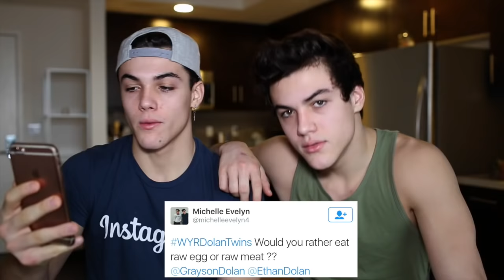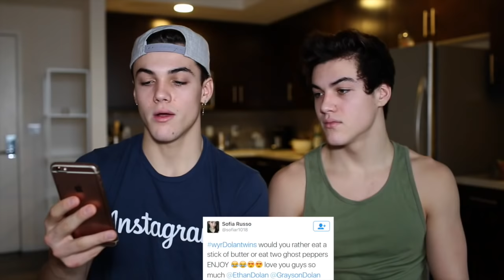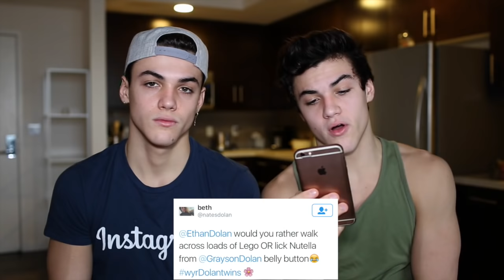EXTREME WOULD YOU RATHER // Dolan Twins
We tweeted you guys asking for 'Would You Rather' questions that you'd like to see us answer/do. Hope yours got answered:)... things got gross af.